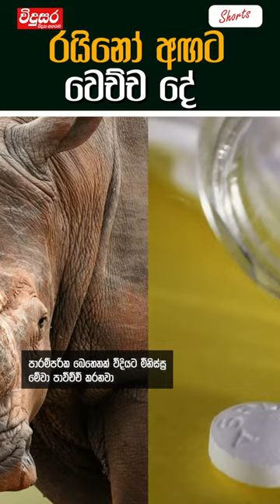Fate of Rhino Horn | රයිනෝ අඟට වෙච්ච දේ